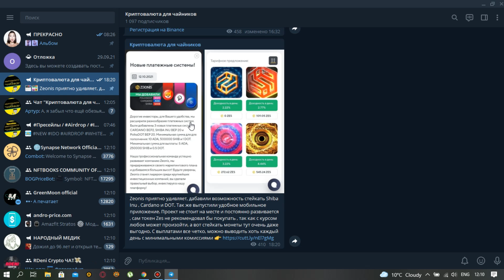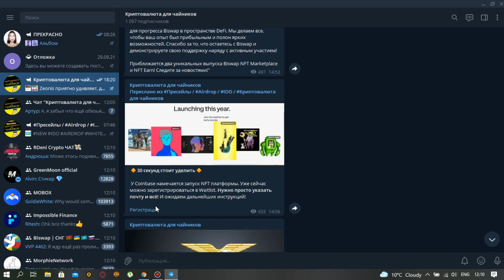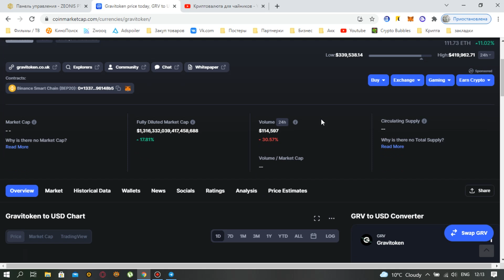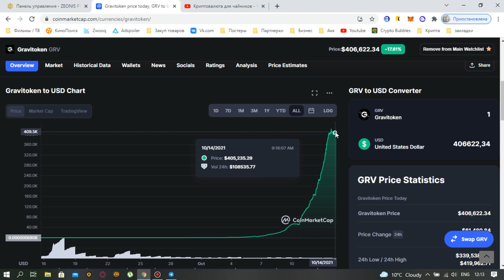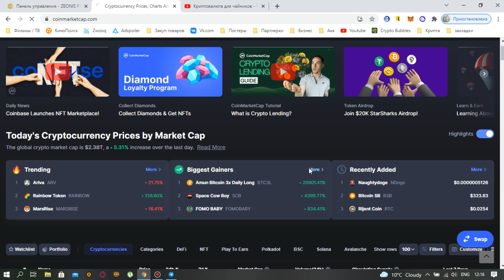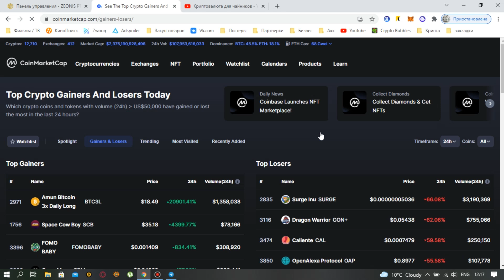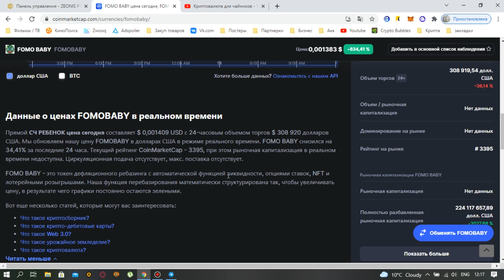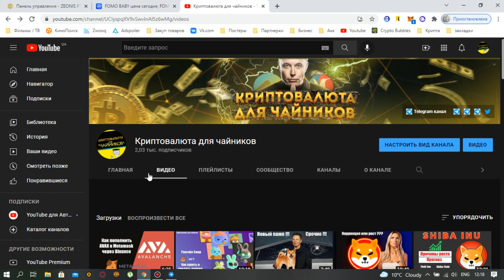Не покупай эти щиткоины !!! Как не попасть на СКАМ / Gravitoken / Forever FOMO / Green Moon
Регистрация на APEX (5$ бонус) Реф код для мобильного приложения - 239

Получить бесплатно 100000 монет криптовалюты Corgidoge . Переходим на сайт и подключаем свой кошелек.

BTC - 0xa33bacfc04b118e91bc0e712356e7320be84ac6f
USDT - 0xa33bacfc04b118e91bc0e712356e7320be84ac6f
BNB - 0xa33bacfc04b118e91bc0e712356e7320be84ac6f